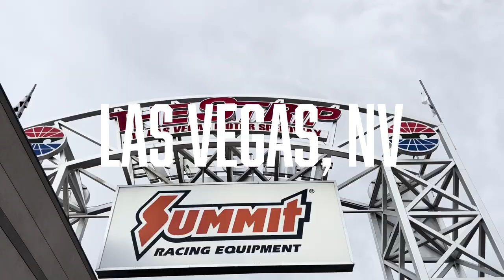Terry Haddock Racing 2023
If we confess our sins, he is faithful and just and will forgive us our sins and purify us from all unrighteousness
1 John 1:9